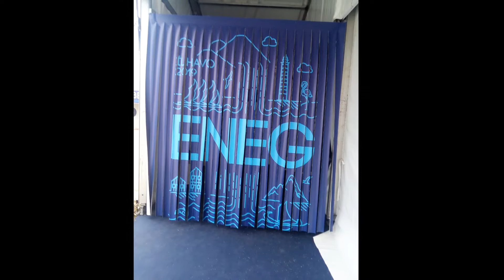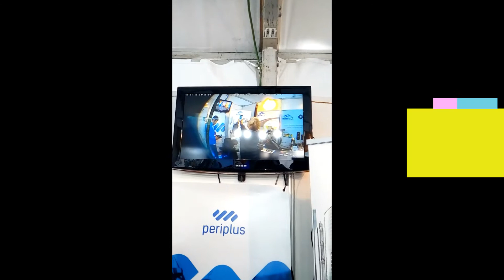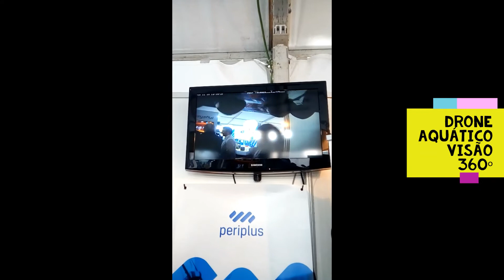Boomlift - ENEG 2019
Mais uma vez a BOOMLIFT esteve presente num evento importante.
Desta feita no ENEG 2019, organizado pela APDA.
Apresentamos duas grandes novidades:
DRONE AQUÁTICO
PAINEL FLUTUANTE - ESFERAS
Agradecemos a visita de todos no nosso stand